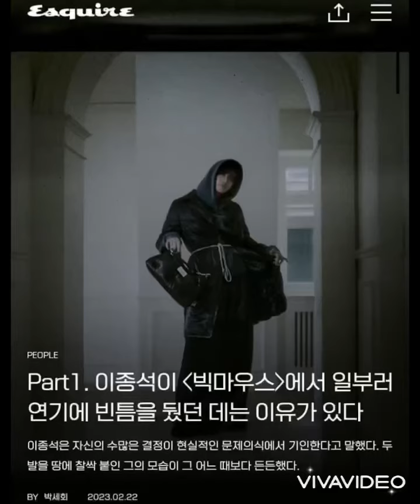Lee Jong Suk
Esquire Korea 2023 March Issue ♥️

Video ©️Lee Jong Suk fanclub💖 0206